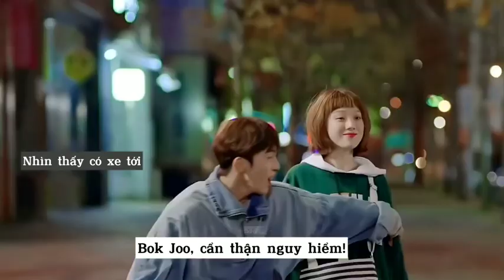KHI BẠN CÓ MỘT CÔ NGƯỜI YÊU CƯNG XỈU